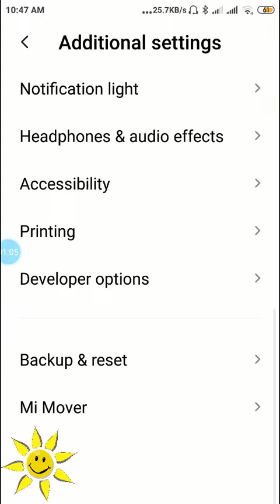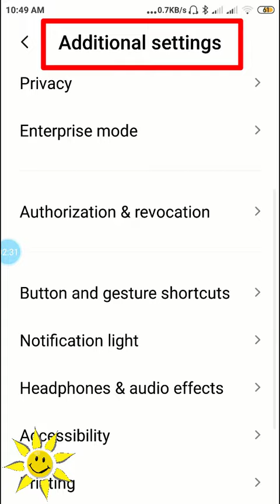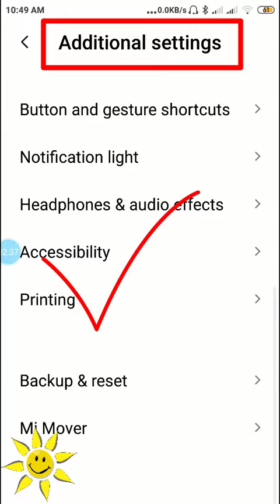How to disable Developer Option on our Mobile Phone.डेव्हलोपर ऑप्शन बंद कसे करावे.5 minute technique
या व्हिडिओ मध्ये आपण डेव्हलोपर ऑप्शन बंद कसे करावे.(How to disable Developer Option on our Mobile Phone ) हे पाहणार आहोत.

How to enable Developer option डेव्हलोपर ऑप्शन चालू करणे

KineMaster Part 1 Tutorial How to make Photo Video easily with Notes How to make Photo Video

KineMaster Part 3 Tutorial व्हिडीओला आकर्षक टायटल कसे द्यावे How to take a titling in KineMaster App

How to Scan easily by CamScanner सोप्या पद्धतीने डॉक्युमेंट स्कॅन करून त्याच PDF किवा फोटो बनवा.

WhatsApp पासून डोळ्यांची काळजी Enable Dark Theme on WhatsApp Care eyes from Dark Theme in WhatsApp